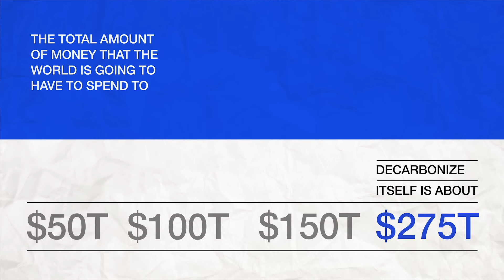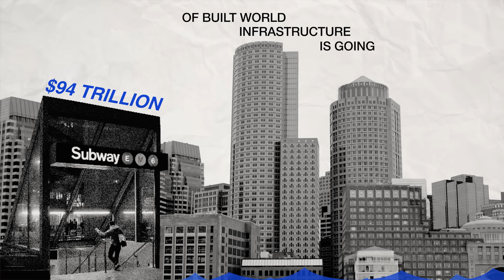Why We Need Climate Tech Now More Than Ever | Fifth Wall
With the real estate industry being one of the largest contributors to CO2 emissions, there's a huge need for climate tech solutions. The world needs to build better and smarter buildings but also requires tech that can retrofit the existing built world into a greener one. Fifth Wall Co-Founder and Managing Partner Brendan Wallace discusses with the firm's co-head of climate tech Greg Smithies.